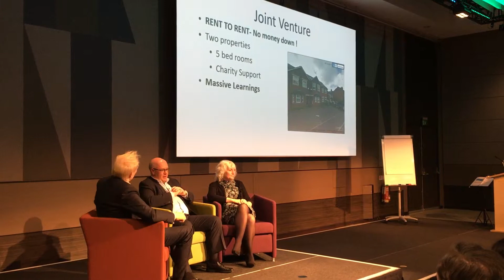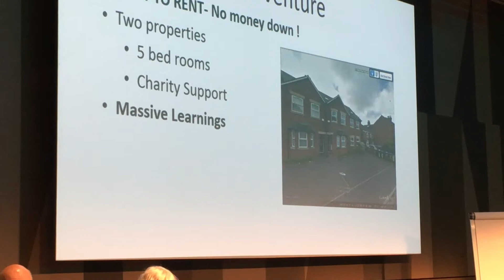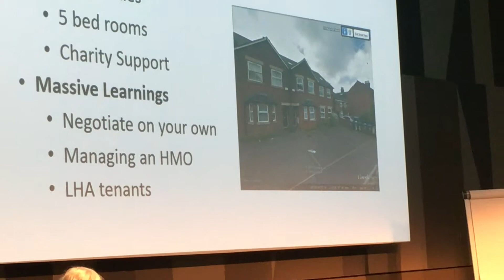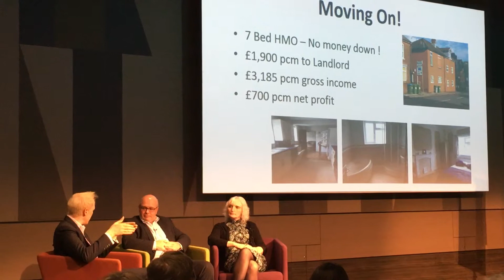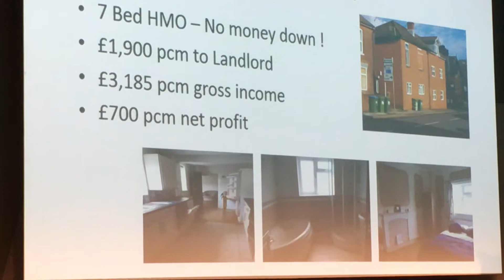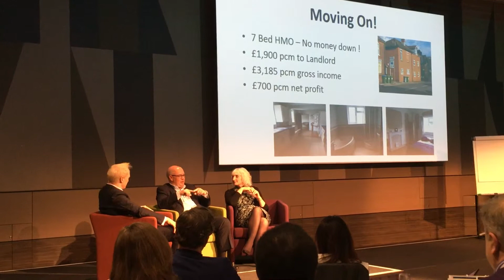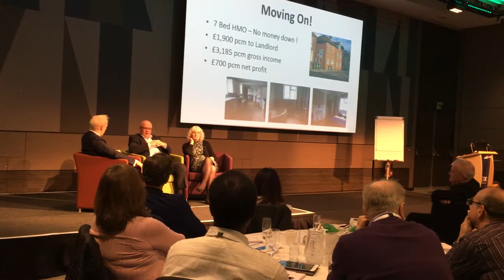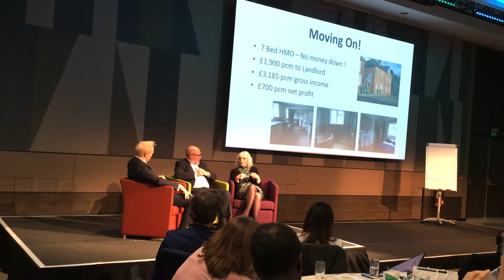On the sofa with Simon Zutshi at the Strategy Implementation Weekend 2017